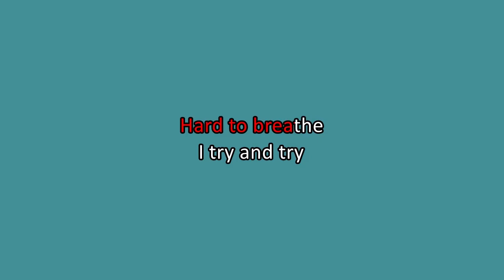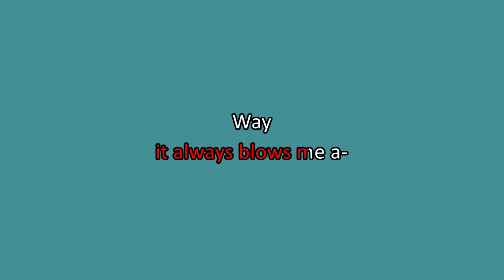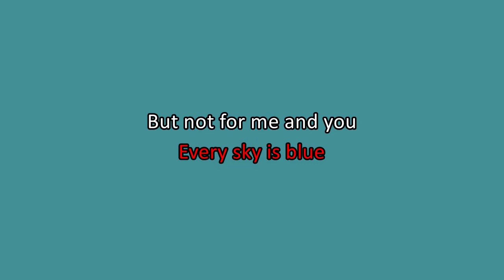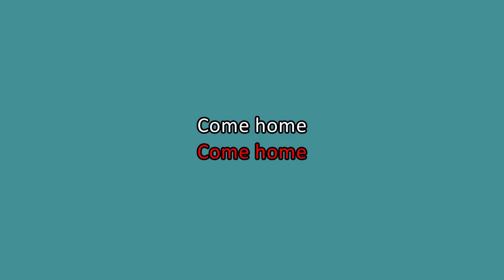Placebo - Come Home (Karaoke)